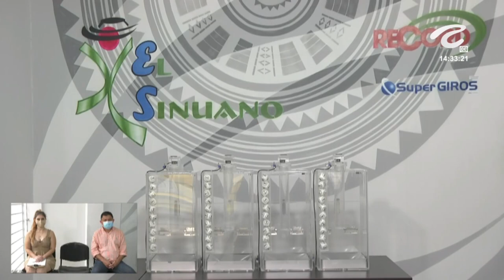SINUANO DÍA Resultado del MIÉRCOLES 09 de febrero de 2022 ✅🥇🔥💰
Hola buenas tardes, te presentamos los resultados de las loterías y chances en Colombia, vamos con el Resultados del Chance Sinuano día del MIÉRCOLES 09 de febrero de 2022.